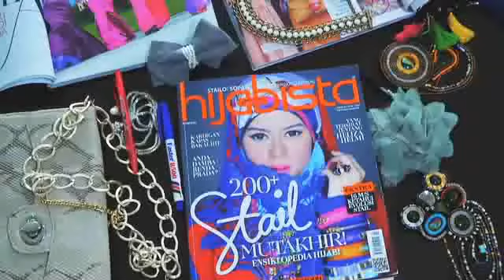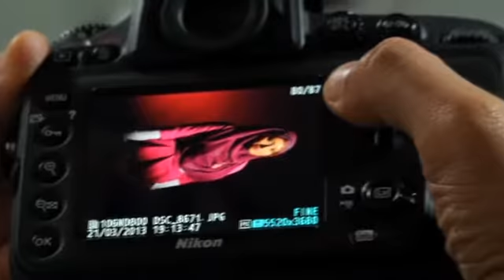Hijabista Bersama Sunsilk Episod 4 - Hijabista Makeover